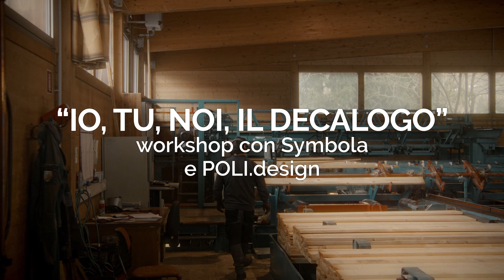Bilancio di Sostenibilità 2023 | FederlegnoArredo